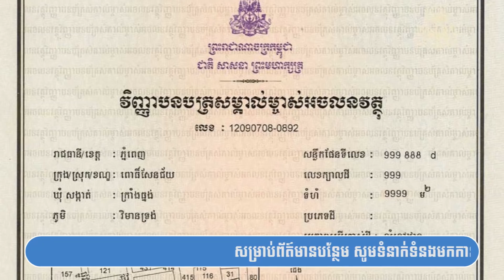គម្រោងផ្ទះល្វែង ឈឿន ឈាង ក្បែរតំបន់សេដ្ឋកិច្ចពិសេសភ្នំពេញ បង់រំលស់ត្រឹមតែ $192ក្នុងមួយខែ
►►ប្រញាប់ឡើង! គម្រោងអភិវឌ្ឍន៍ផ្ទះល្វែង ឈឿន ឈាង ស្ថិតនៅក្បែរតំបន់សេដ្ឋកិច្ចពិសេសភ្នំពេញ បានប្រកាសលក់ជាផ្លូវការហើយ ដោយអតិថិជនអាចបង់រំលស់ត្រឹមតែ $192/ខែ ដែលមានរយៈរហូតដល់២៥ឆ្នាំ។

- ទស្សនាវីដេអូផ្សេងៗទៀត៖